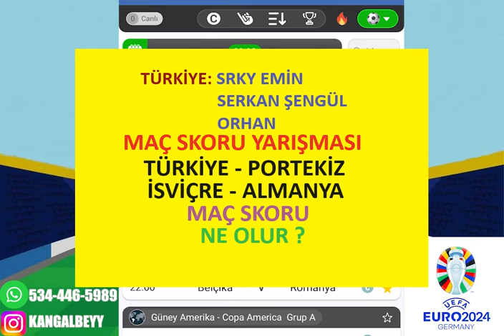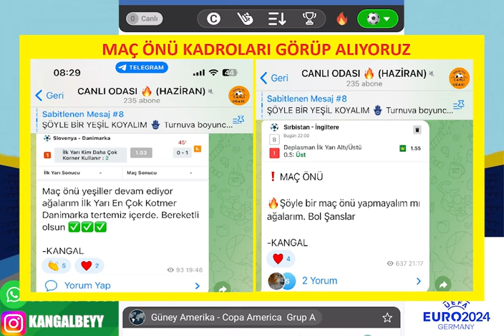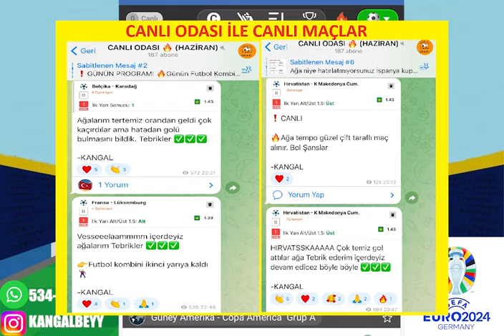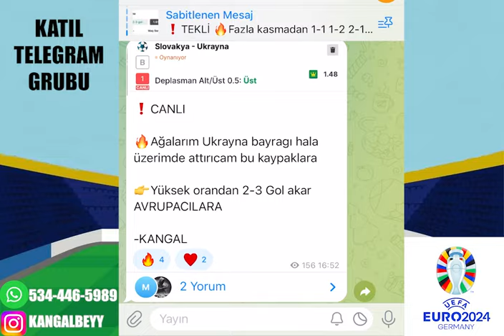FULLEYEREK GİDİYORUZ DEVAM ! 23 HAZİRAN 2024 PAZAR İDDAA TAHMİNLERİ